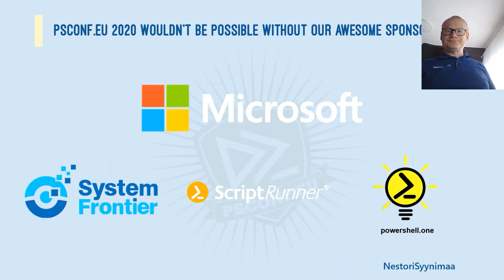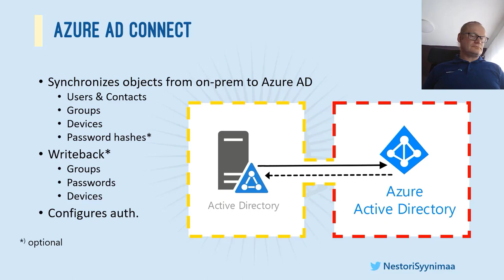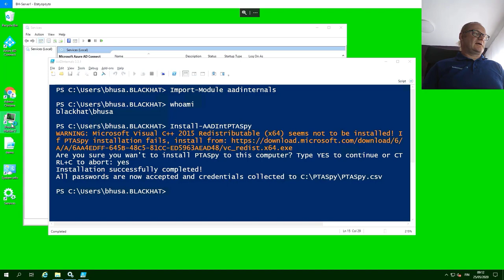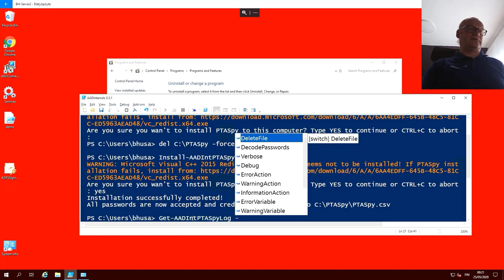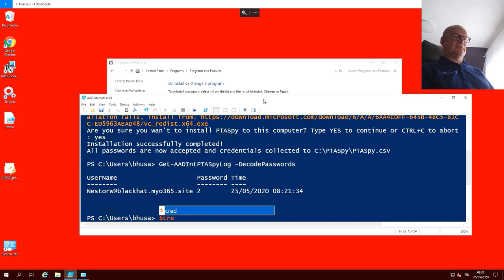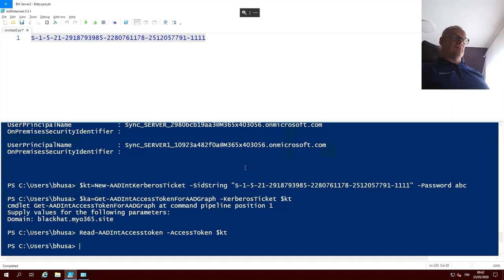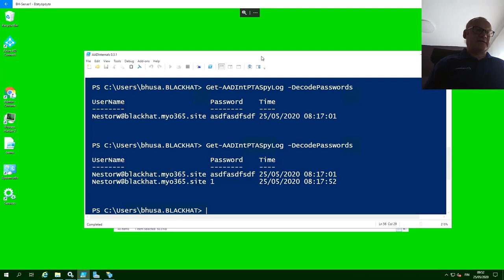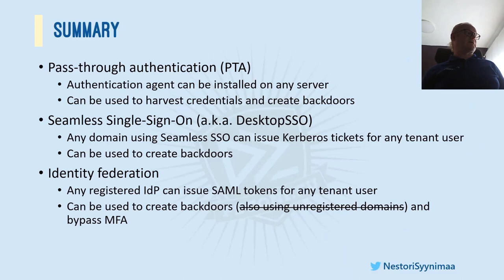Abusing Azure Active Directory: Who would you like to be today? - Nestori Syynimaa - PSCONFEU 2020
Azure AD is used by Microsoft Office 365 and over 2900 third-party apps. Although Azure AD is commonly regarded as secure, there are serious vulnerabilities regarding identity federation, pass-through authentication, and seamless single-sign-on.

In this session, using AADInternals PowerShell module, the exploitation of these vulnerabilities to create backdoors, impersonate users, and bypass MFA are demonstrated.

The purpose of this session is to rise awareness of the importance of the principle of least privilege and the role of on-prem security to cloud security.